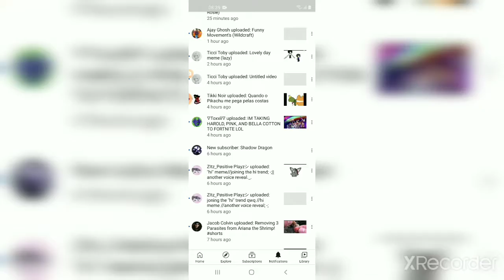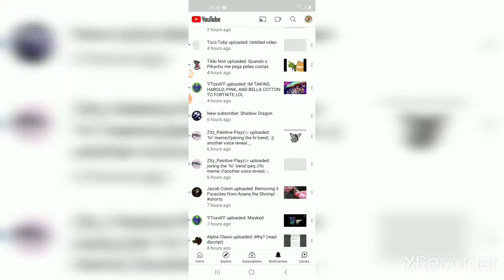Ty All for 150 subscribers!!!